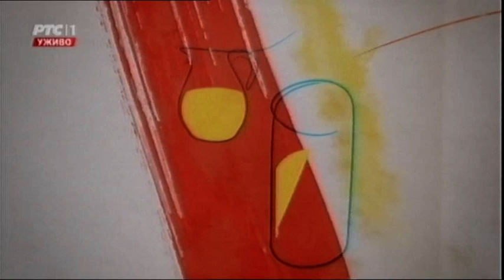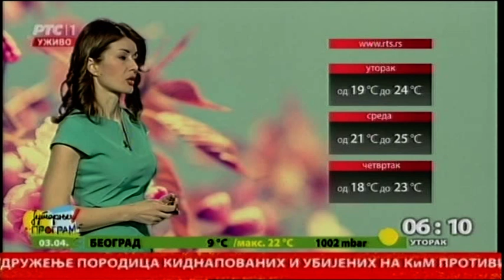Početak Jutarnjeg programa 03.04.2018.